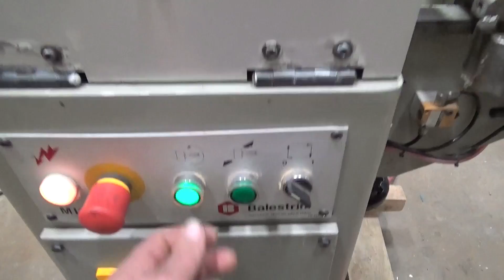Balestrini Micron Mortiser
Simple video of a used Balestrini Micron double-sided mortiser cycling in our shop.

RT Machine Company
201 Boak Avenue
Hughesville, PA 17737